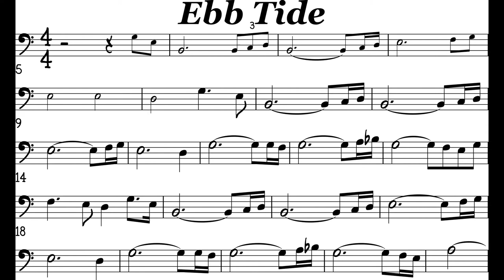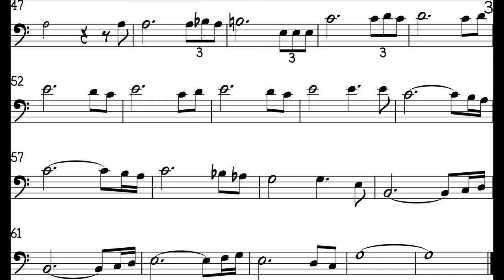Ebb Tide Cello Trombone Sheet Music Backing Track Play Along Partitura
Ebb Tide
Pat Boone
First the tide rushes in, plants a kiss on the shore
Then rolls out to sea and the sea is very still once more
So I rush to your side like the oncoming tide
With one burning thought, will your arms open wide?
At last face to face, and as we kiss through an embrace
I can tell, I can feel you are love, you are real
Really mine in the rain, in the dark, in the sun
Like the tide at its ebb I'm at peace in the web of your arms